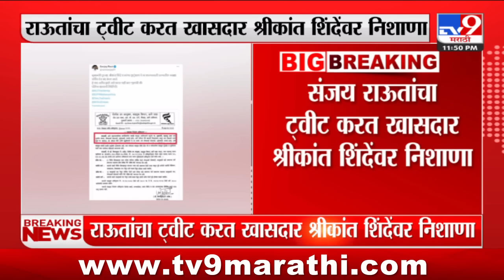Sanjay Raut यांचा ट्वीट करत खासदार Shrikant Shinde यांच्यावर निशाणा : tv9 marathi